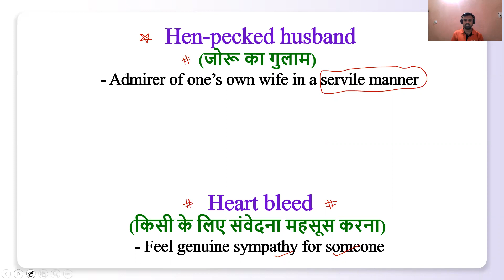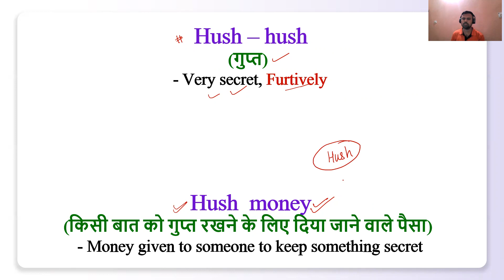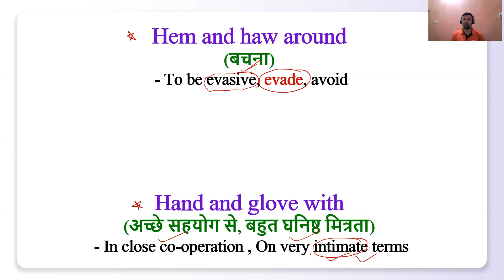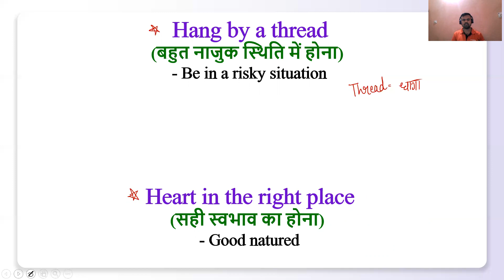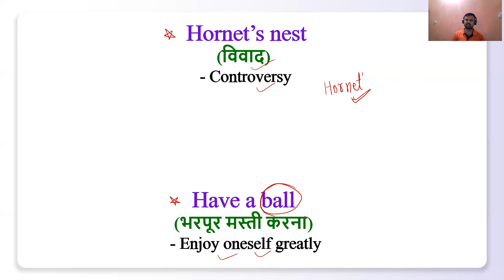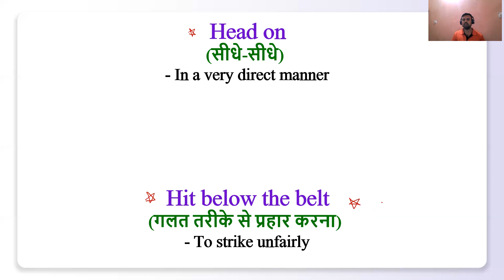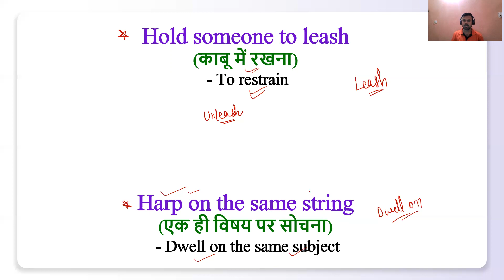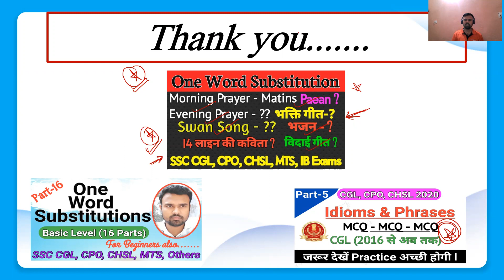H-2 idioms and phrases, part-17, ssc cgl, cpo, chsl, other exms, English idioms ssc cgl, banking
Keep supporting guys so that I can cover all SSC english syllabus on this Channel.

Idioms and phrases complete series for ssc cgl and other exams-

Important for
SSC CGL Tier-1 and Mains Exam
SSC CPO Tier-1 and Mains Exam
SSC CHSL tier-1

This video is 1st part (Basic Level)  of complete Idioms and Phrases series.

ssc cgl idioms,
ssc idioms,
advance level idioms, basic level idioms, ssc tier-1 idioms, ssc tier-2 idioms, idioms by ssc teacher, idioms for competitive exams, idioms for beginners,

cgl with tricks, idioms with tricks, idioms with hindi meaning, learn idioms with tricks,
english idioms with hindi meaning,

Idioms and Phrases CGL Mains Level,

Idioms and Phrases basic to Advance SSC CGL,

important Idioms and Phrases in english,

idioms and Phrases CGL Mains 2020,

2000+ Idioms and Phrases pdf,

Idioms and Phrases for Banking exams,

Idioms and Phrases exercise with answers,

Idioms and Phrases book,

Idioms and Phrases for ssc cgl cpo chsl,

Important Idioms and Phrases CGL Mains Level,

Idioms and Phrases for ssc cgl mains,